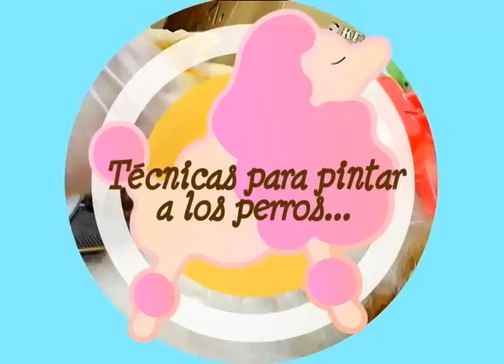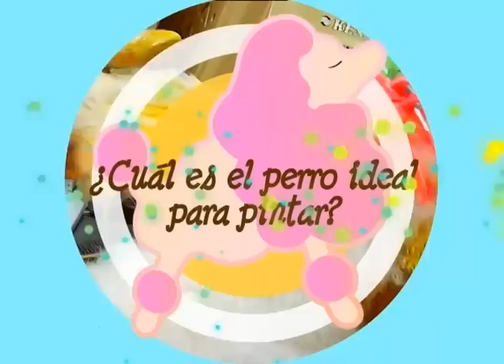Marlene's Grooming - Los colorantes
Segmento sobre coloración para perros del programa Siempre Fieles.